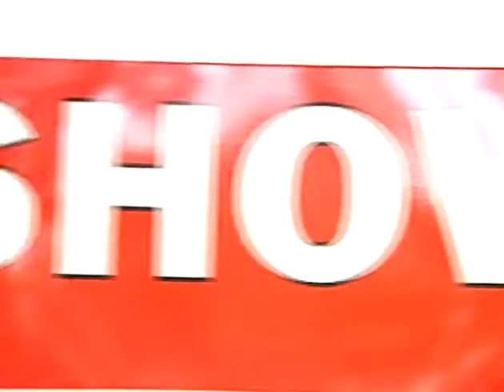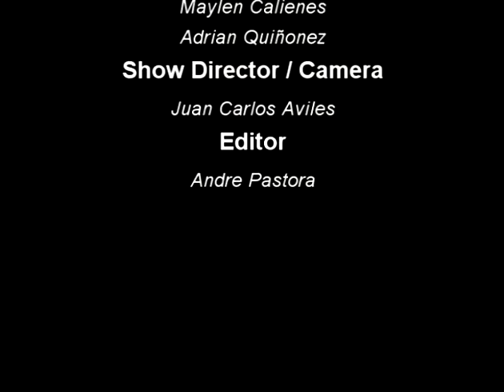Dawn Page - Bilingual Host presents Latinos Making it Happen in Hollywood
Dawn Page presents Latinos Making it Happen in Hollywood at the Los Angeles Convention Center. Panel -comprised by Diana Lesmez, Johnny Ray Rodríguez, Maylen Calienes and Adrian Quiñonez